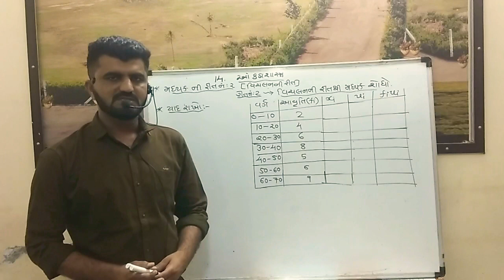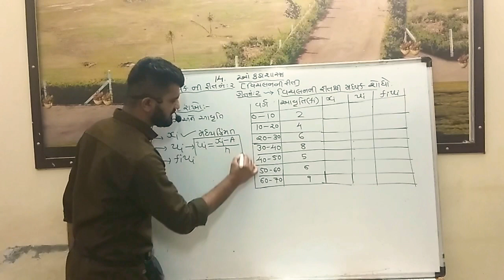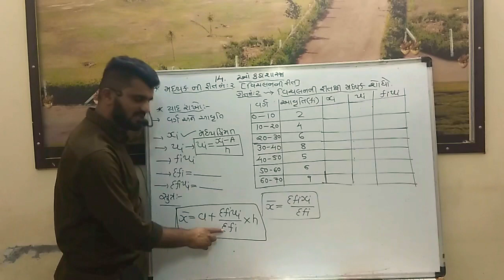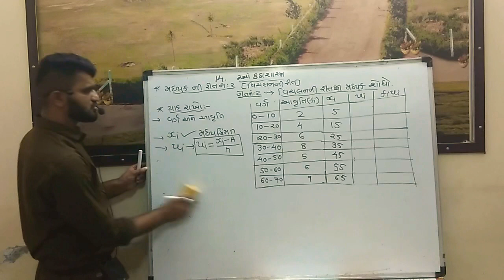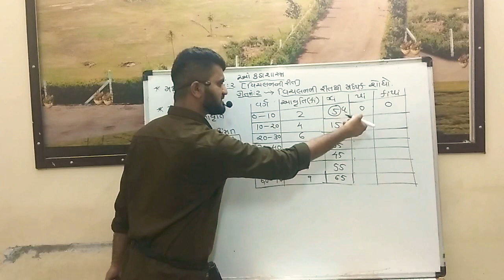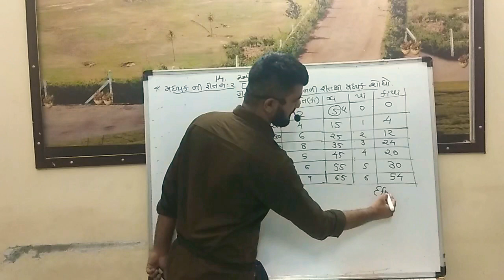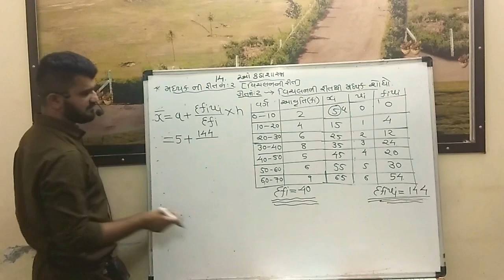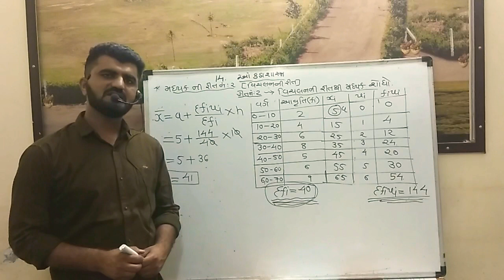Std 10th, Sub. Mathematics, Cha. 14 Statistics By Kasam Sir Padyar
Std 10th, Sub. Mathematics, Cha. 14 Statistics By Kasam Sir Padyar, The Mews High School Bhuj